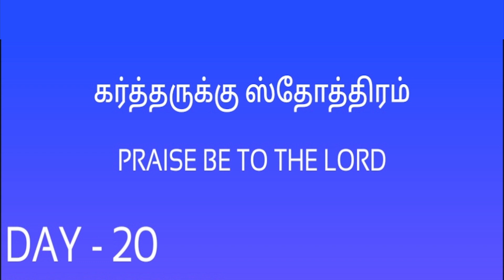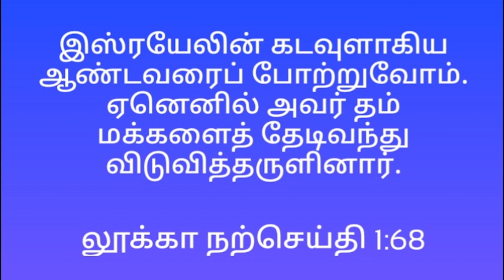வாழ்வளிக்கும் வார்த்தை வருகையின் நாட்களில் தினத்தியானம் நாள்-20 அருட்பணி.ந.மனோவா சந்தோஷம்-டிசம்பர்17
WORD OF LIFE வாழ்வளிக்கும் வார்த்தை | வருகையின் நாட்களில் தினத்தியானம். |  Rev.N. Manova Santhosham

C.S.I. Missionary Chapel was founded in the year 1819 by London Missionaries. It was earlier known as London Mission Church.